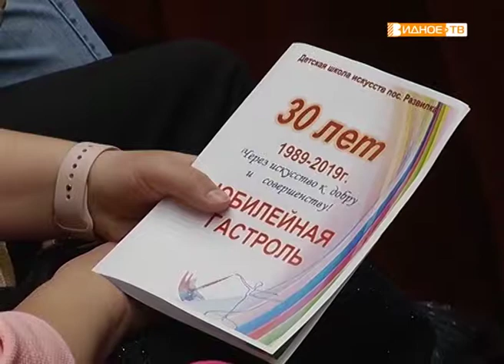"Юбилейная гастроль" - 30 лет ДШИ посёлка Развилка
Детская школа искусств в поселке Развилка отметила свое 30-летие. Юбилейная гастроль – именно так назывался концерт, на котором выступили ученики учреждения культуры